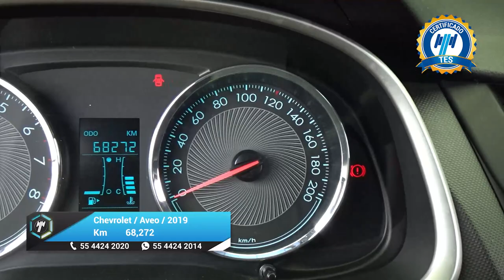Chevrolet / Aveo / 2019 - 27204